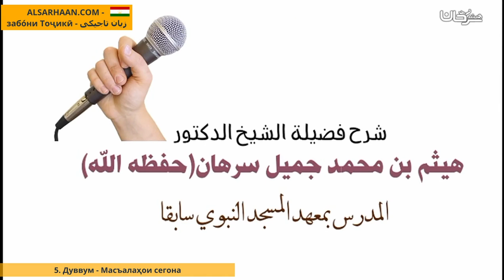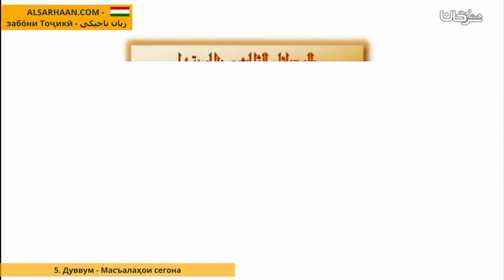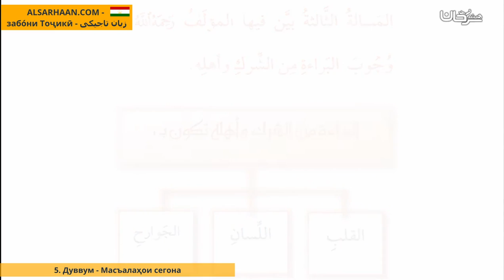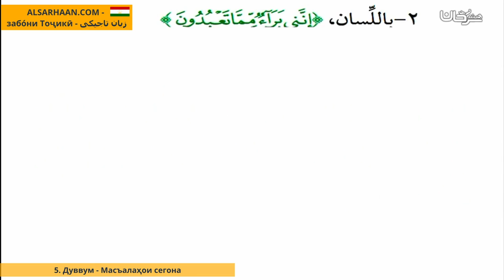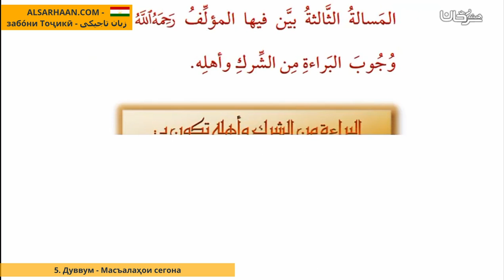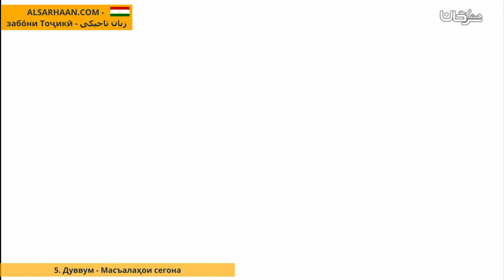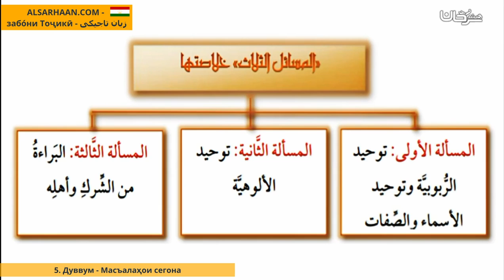5 Дуввум Масъалаҳои Сегона ثانيا المسائل الثلاثة